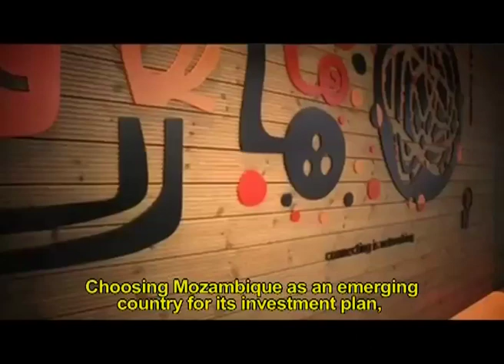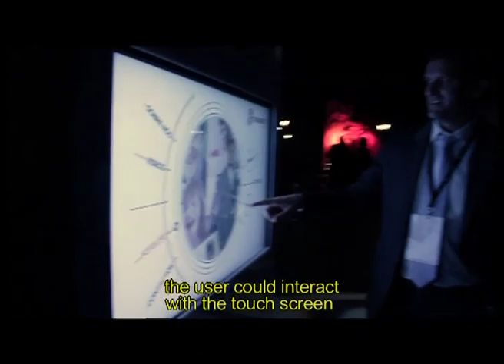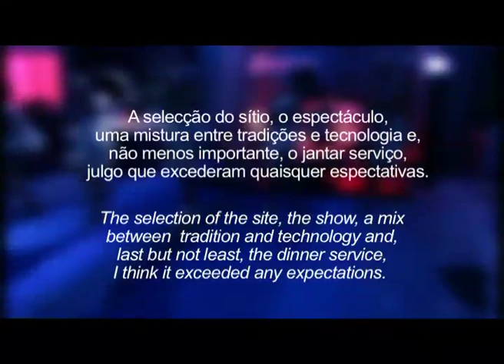Nova Base legendas ING